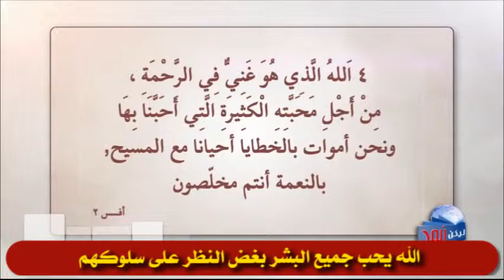397 الله يحب جميع البشر بغض النظر على سلوكهم